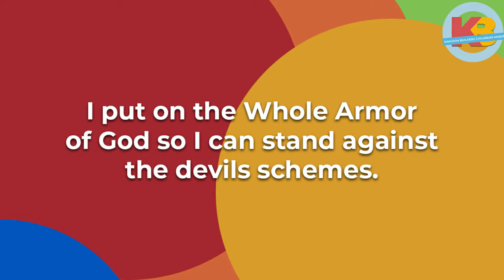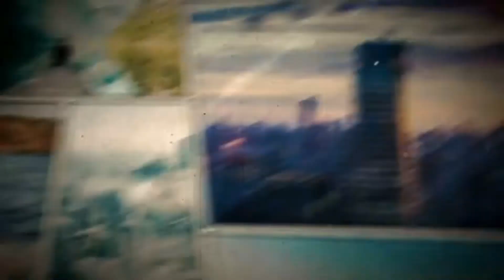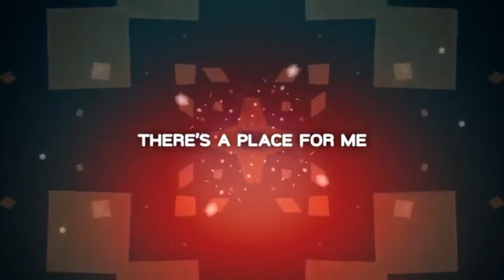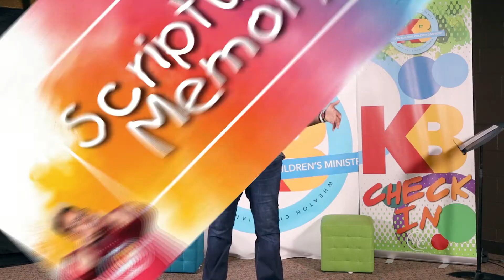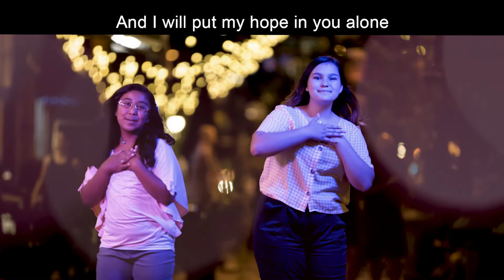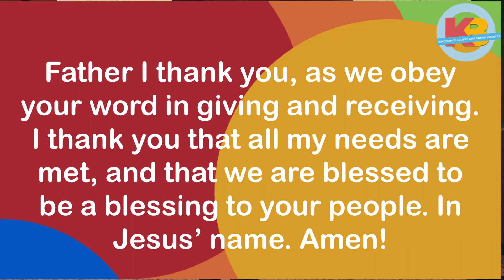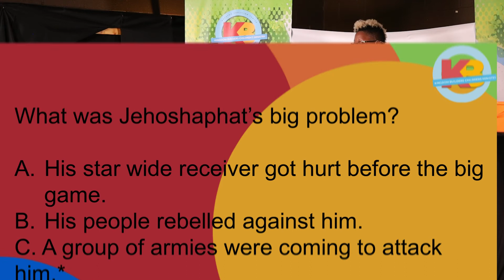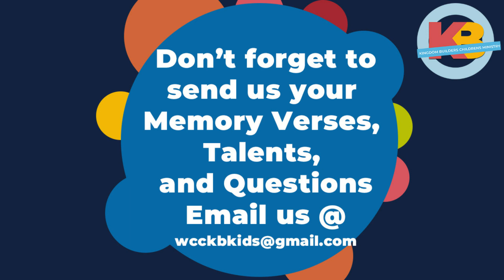KBKids Virtual Worship Vol. XIX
Calling all KBKids! Join Miss D for energetic worship, a fun Minute-to-Win-It game, an interactive Bible lesson, a visit with Krystal the Puppet and more! This program is fun for the whole family!

Don't forget to check out the KB page on our website to download fun activities that match this week's Bible Story!